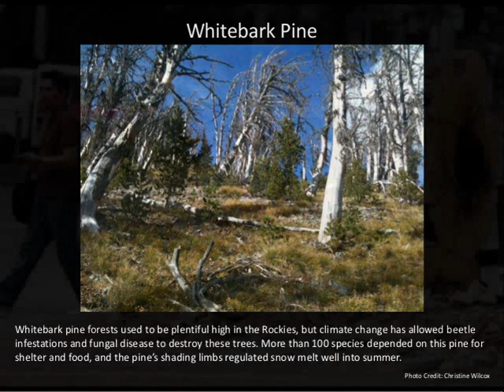Dingo Jr - Green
I was playing in the band, Jadis. After practice i would stick around and record my stuff in the studio room. This is from one of those sessions. I hit record, then just drummed a pattern. I stopped after around 30 seconds and started over. This is that. i filled in the rest after the drums were down. The song wrote itself. Then listening back to the audio i wrote the lyrics in around 5 minutes.